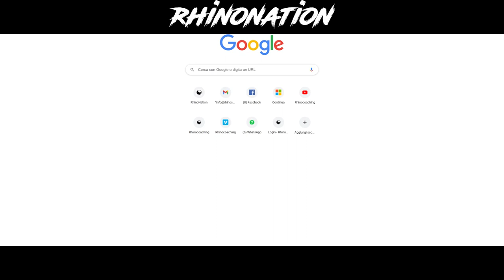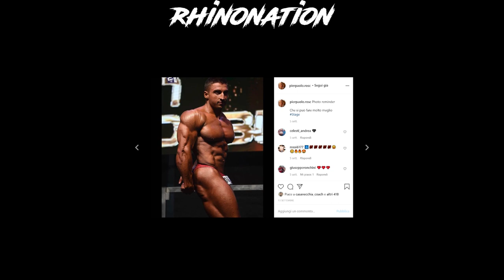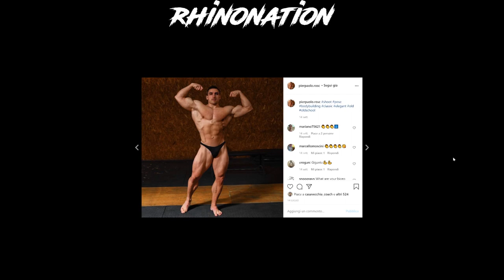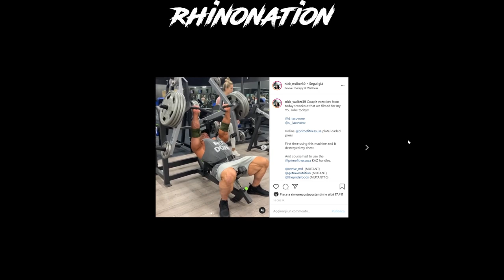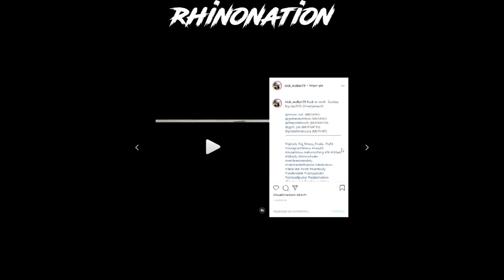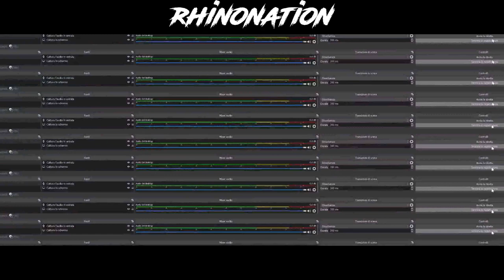IMPARARE A CONOSCERSI | BBIP EP.02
03:00 Esperienza e gare di Pier

11:51 Gli aspetti negativi della prep

21:30 Soggettività metabolica

32:00 Bulk spinti o leggeri?

40:00 L'Importanza dell'allenamento old school

45:00 Buffer in scarico

53:00 Canoni di giudizio gare

55:00 Natural e Doped. Etica.

RHINO5

LINK UTILI

Come contattarci?!

-rhinocoaching.it-